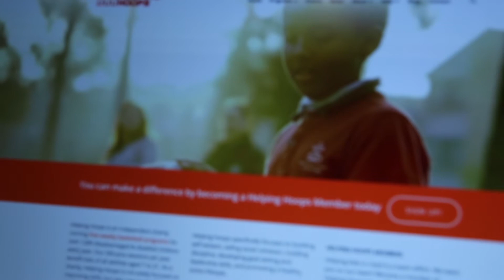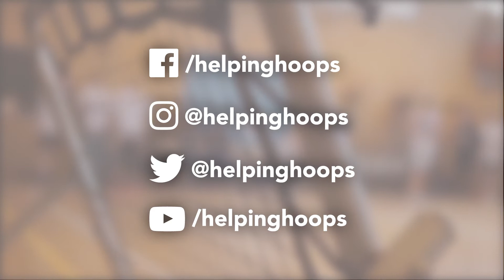Helping Hoops Bounce – April 2017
The April edition of Bounce is pretty full... as always... with news and happenings around Helping Hoops!  📹 Ashleigh Wong 🎧 Timeout Productions